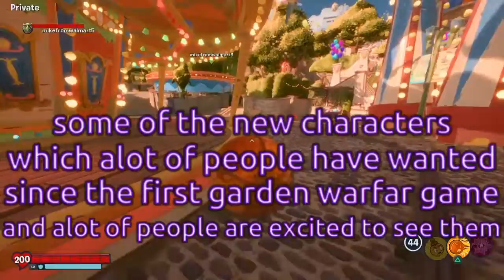Battle For Neighborville:Our opinion(ft Mikefromwalmart5)